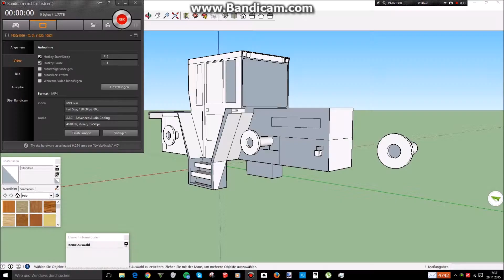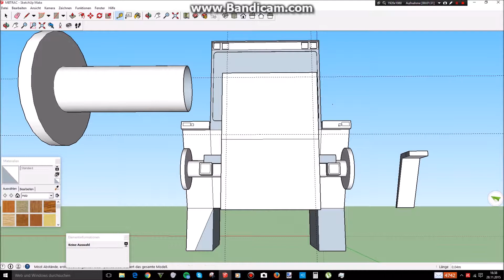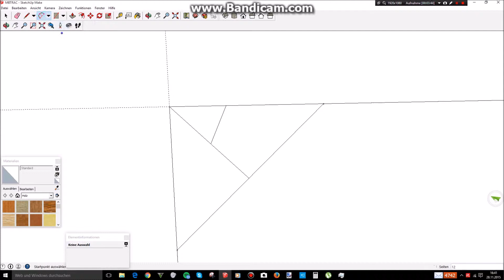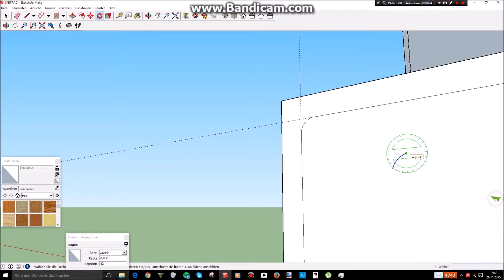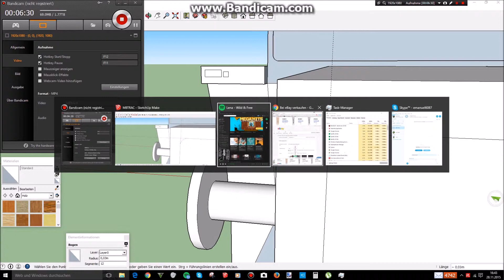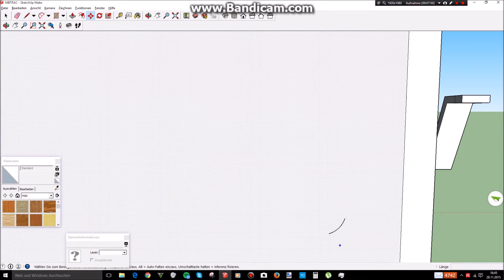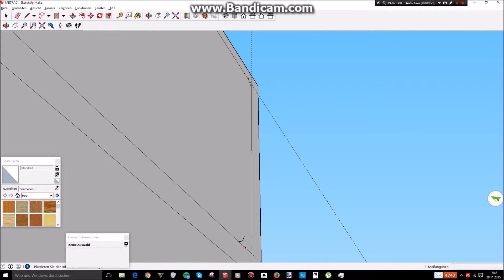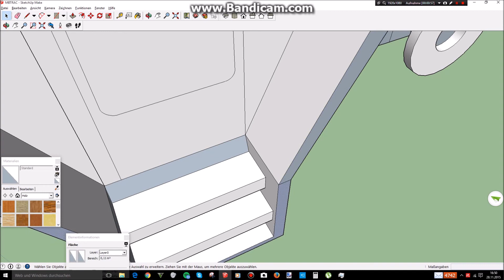Ein weiterer Teil vom Bau des MB Tracs